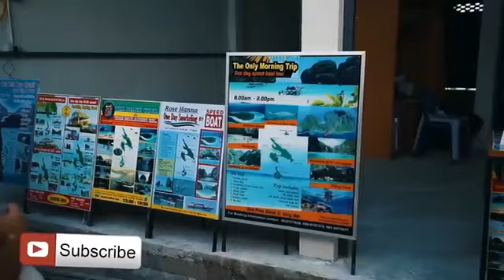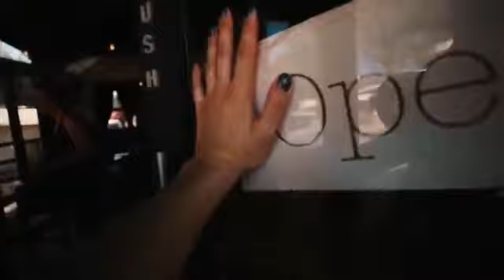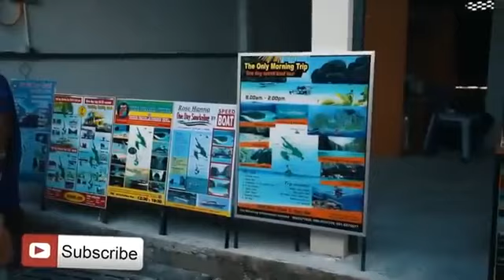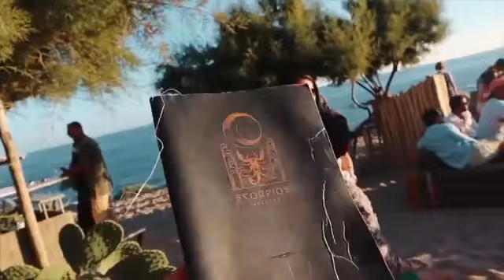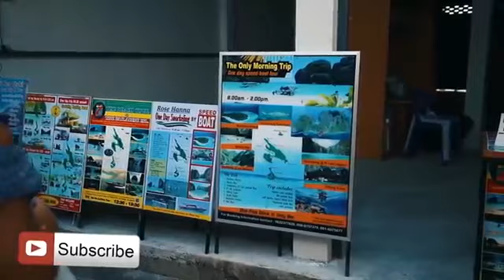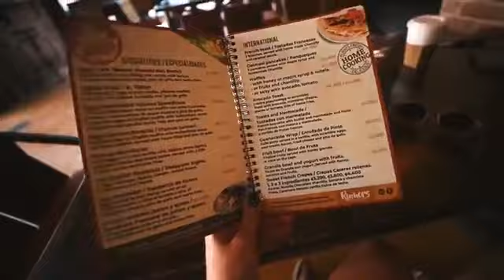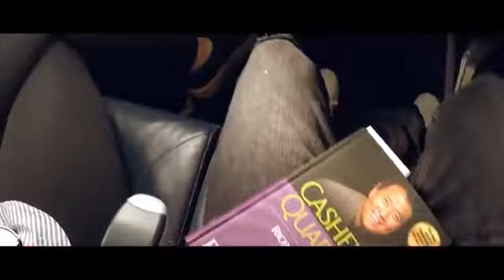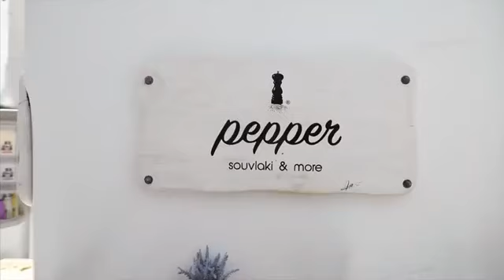Summer Music Mix 2019 - Best Of Deep Tropical House Music Chillout Mix By DJ SteFan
Special thanks to ChillYourMind, All the tracks in this mix are released by them.
✔️ Follow ChillYourMind:
✔️ Follow DJ SteFan
✔️ Follow FinenessRecords
🎬Video Footages Used
1️⃣Marco Salvador Diaz
✔️Magic Club is created to promote and support new artists, (musicians/labels, composers, producers, photographers/filmmakers) who want to create a fan base. Send your song or video on Magic Club